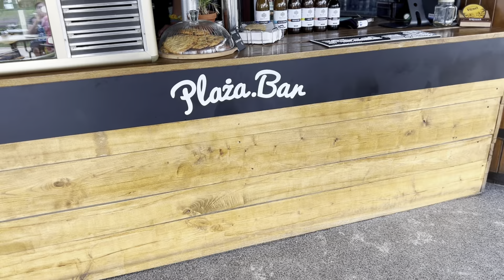Pierwsze plażowanie w tym roku 🏖️ VLOG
Jedziemy nad zalew w Kluczborku. Rodzinna aktywna niedziela. Jak spędzamy wakacje z dziećmi.

Pamiętaj o zostawieniu łapki w górę, komentarza i suba!
Dziękuje że jesteś tutaj z nami 🫶🏻

Mój Instagram - @ikaainnaa

Chcesz spróbować ze mną PILATESU? - trening pilates ​⁠@IkaainnaaPIlATES